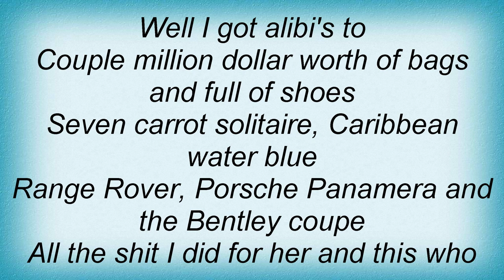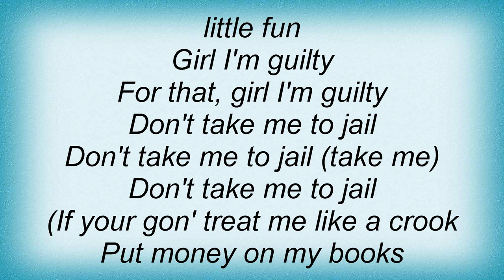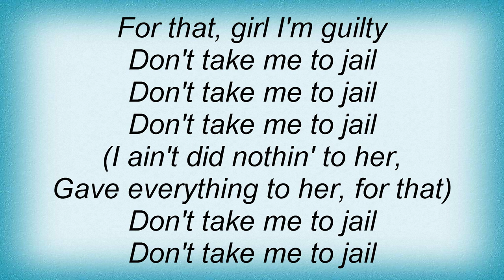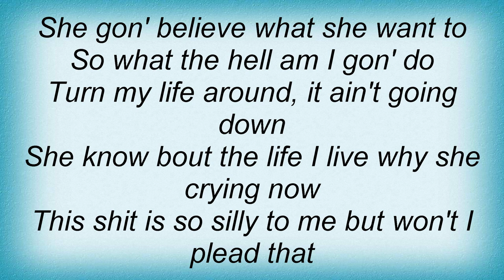Usher - Guilty Lyrics